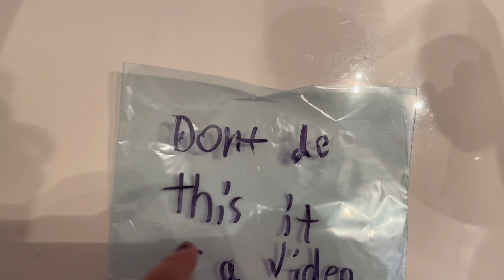Mickey the rapper